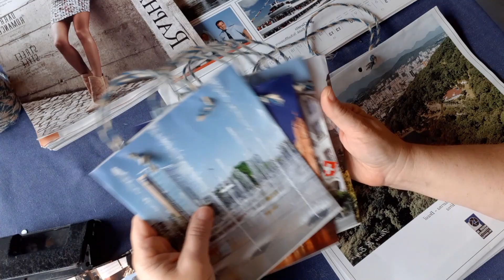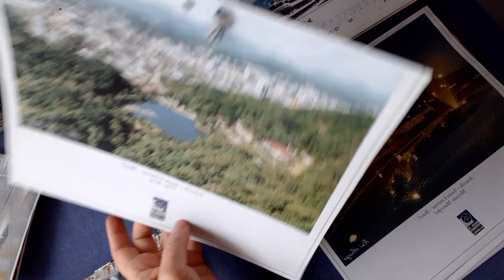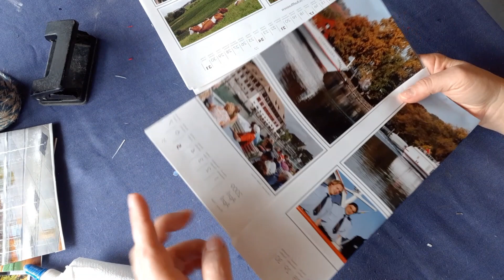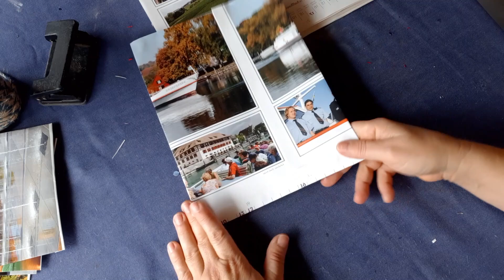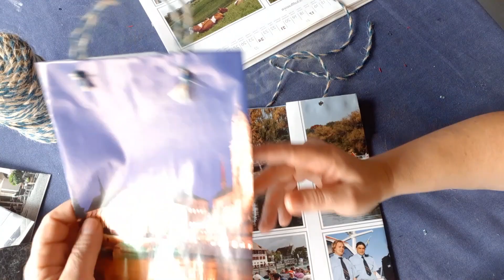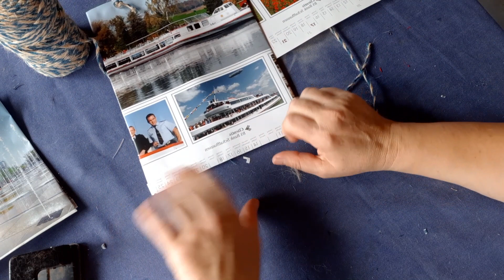Ótima ideia BOLSAS DE PAPEL FÁCIL DE FAZER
Veja nesse vídeo como fazer lindas bolsinhas de papel que servem também como embalagens para presente. Calendários, folhas de revistas são ótimos materiais para fazer essa técnica, mãos a obra pessoal.